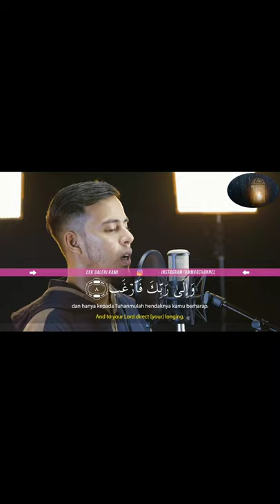Alam nasrah by salim bahanan